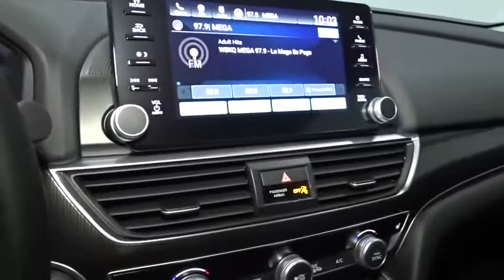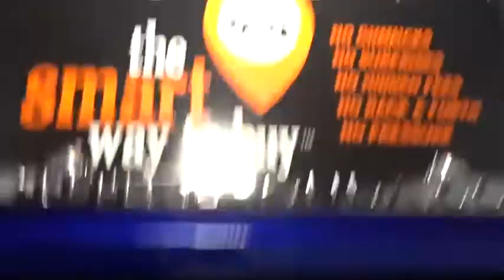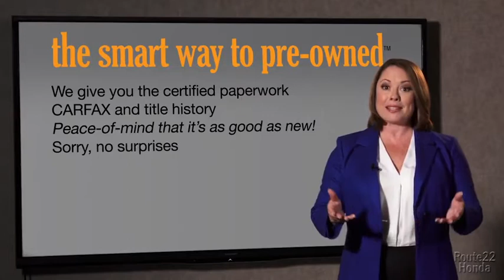2021 ACCORD Hillside, Newark, Union, Elizabeth, Springfield, NJ 215255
2021  ACCORD available in Hillside, New Jersey at Route 22 Honda. Servicing the Newark, Union, Elizabeth, Springfield, NJ area.

The Smart Way To Buy! Are you tired of hidden fees and bogus rates ruining your search process? Now there's a way to avoid all of the nonsense. Introducing the smart way to buy from Route 22 Auto's. The advantages of the smart way to buy are endless. There is no pressure throughout your search. You can finally feel at ease when purchasing a car. Since there are no hidden fees, there are no surprises or gimmicks revealed when you finally make a decision. Route 22 Autos salespeople are direct and value your time, so there is no back and forth or confusion. They know it's necessary for you to feel comfortable during the buying process and want to be trusted. The smart way to buy is smart for a reason. The team at Route 22 Auto's does Internet research every day to discover the right price for you. They make sure to look at competitors' pricing and numbers from industry experts so you can feel confident that you're getting the best offer possible. The main factors that contribute to your final cost are market value, product availability, days' supply in the market and the product age, color and equipment. It's easy to feel secure with the smart way to buy. You've found the one you've been looking for. Your dream car. This is about the time when you're saying it is too good to be true, and let us be the one's to tell you, it is absolutely true. You could keep looking, but why? You've found the perfect vehicle right here. Just what you've been looking for. With quality in mind, this vehicle is the perfect addition to take home.